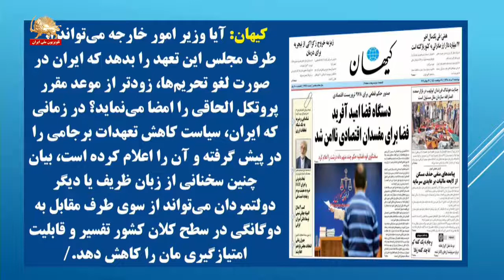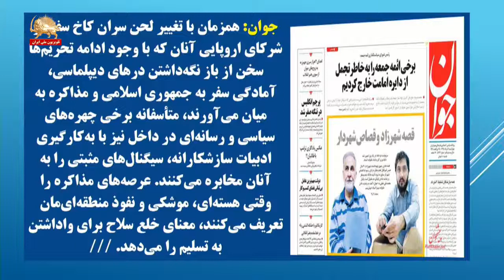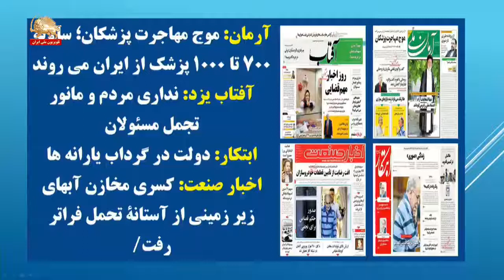بن‌بست نظام در برجام و راهزنی دریایی - روزنامه‌های حکومتی - تقاطع خبرها